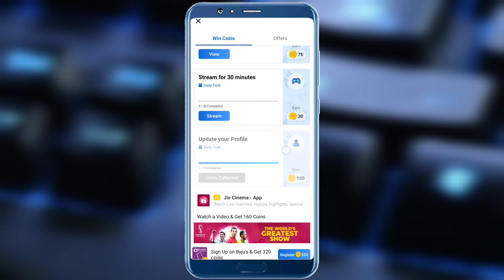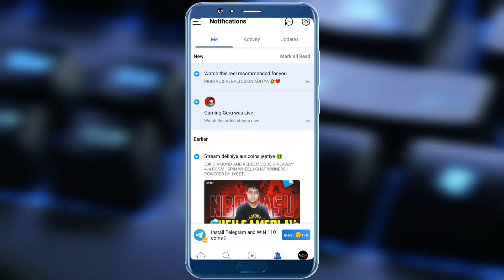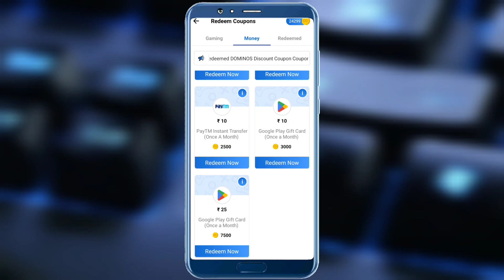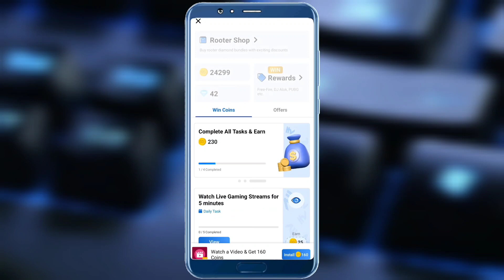Rooter App Google Play gift card Redeem Fix🕐Time ! Rooter App se redeem code kaise le !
♥️Top 5 Real Paytm Earning Apps links
mReward
App :-:-:-:-:-:-:-:-:-:-:-:-:-:-:-:-:-:-:-:-:-:-:-:-:-:-:-:-:-: